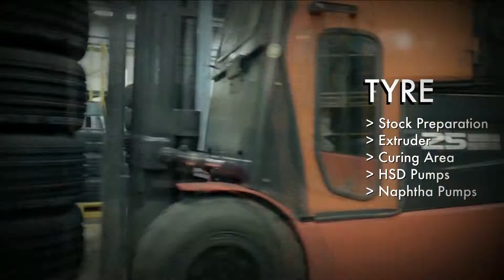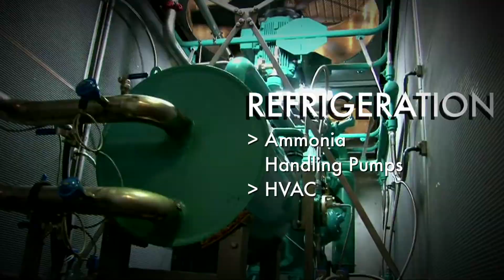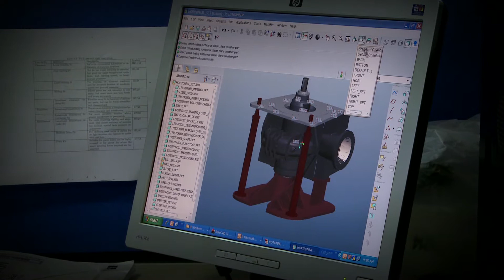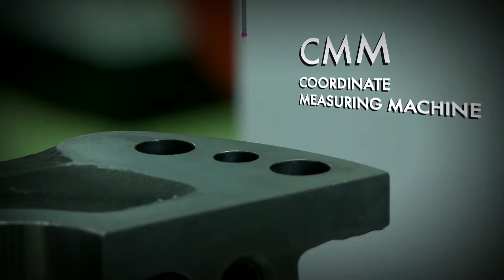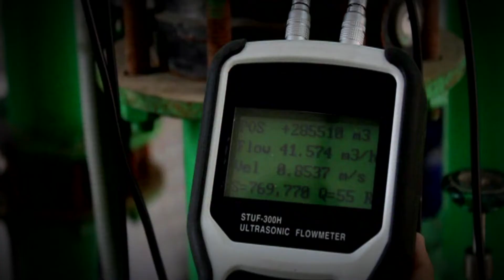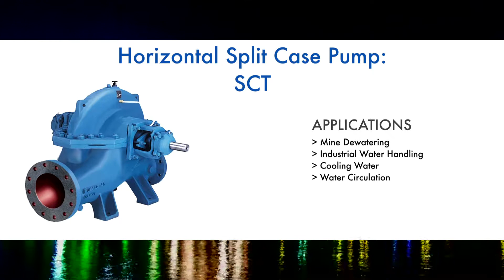Kirloskar Brothers Limited: Process Pumps for Various Industries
Kirloskar Brothers Limited manufactures and supplies pumps for various industries such as chemical and process, sugar, textile, coal, steel, paper, cement and pharma among others.